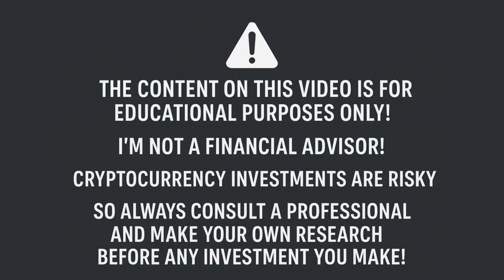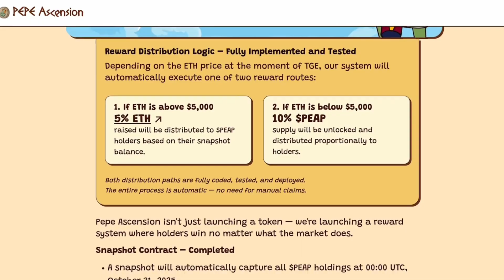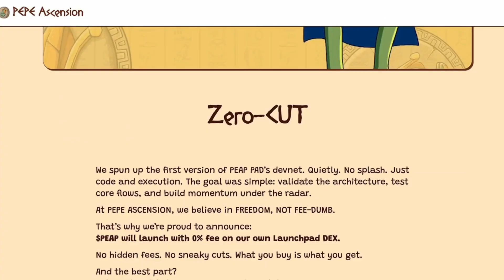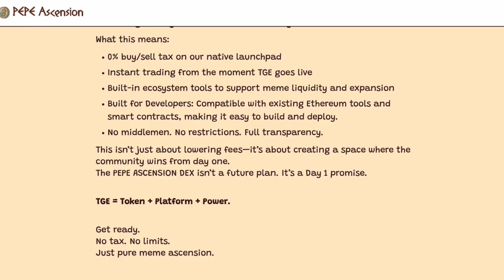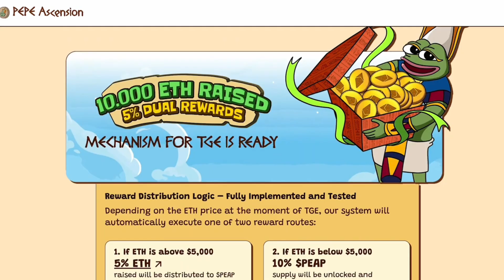What is Pepe Ascension Project? | Complete Educational Guide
This video provides educational and informational content only.